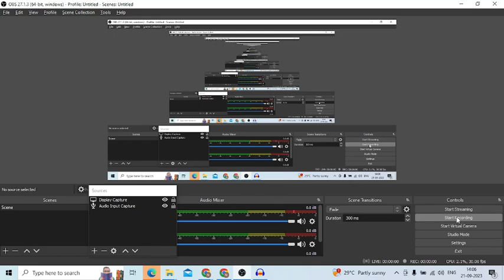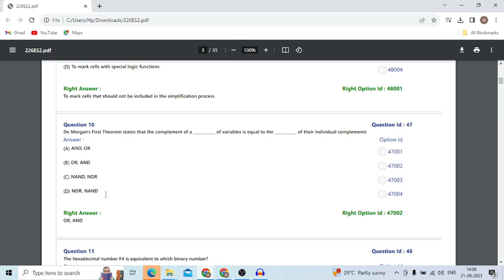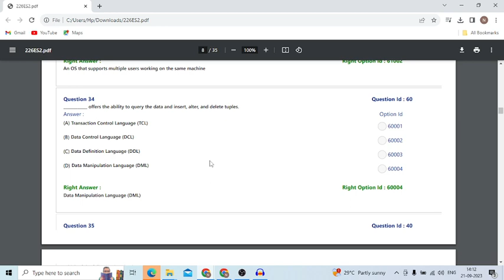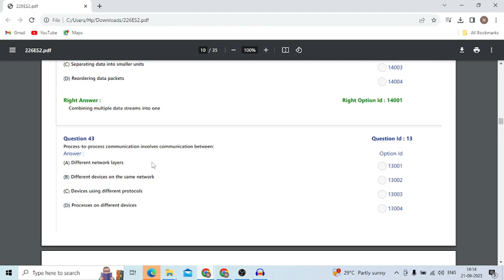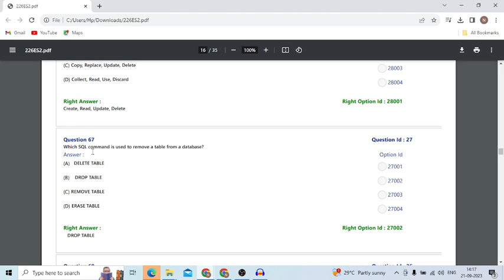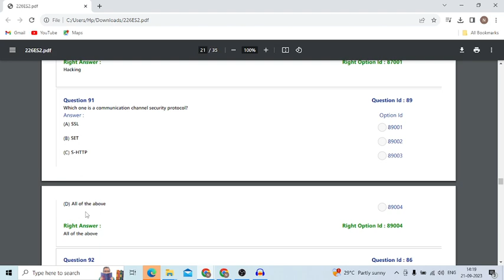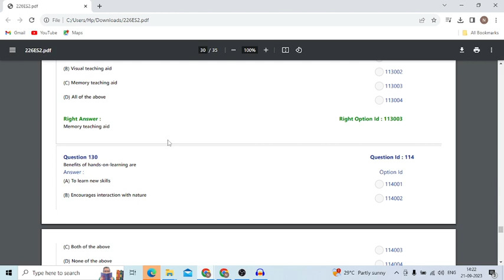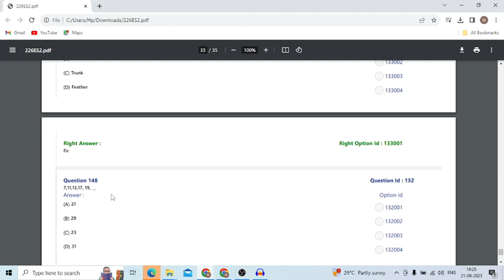STET Answer key Computer Science, STET Result, Computer Answer Key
STET Answer key Computer Science

BPSC TRE 2 0 for Computer Science: - Syllabus and Strategy (Unit wise expected Question).